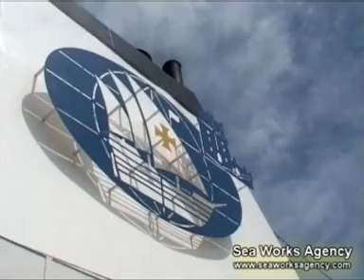Sea Works Agency - Athena Cruise Ship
Athena Cruise Ship